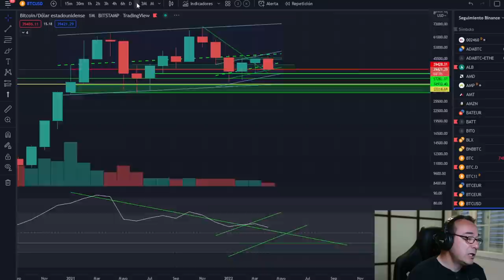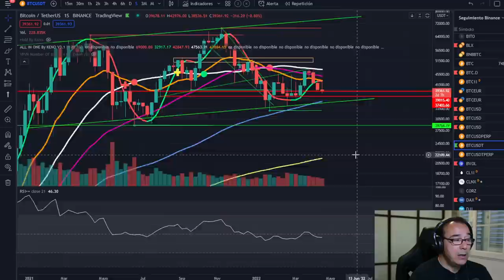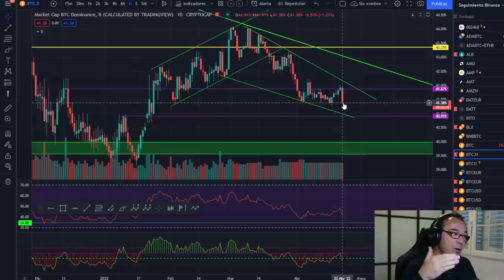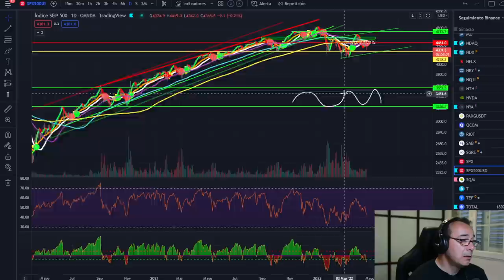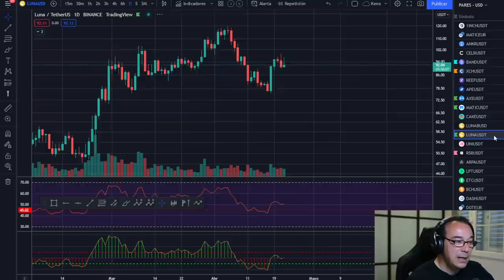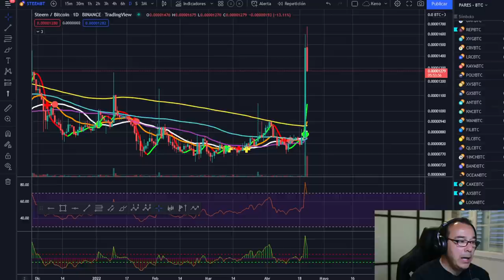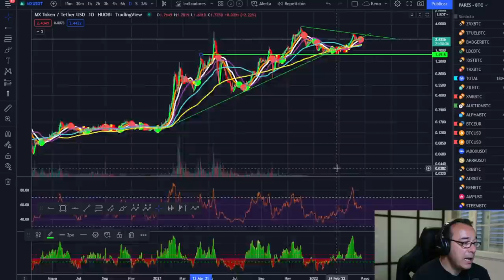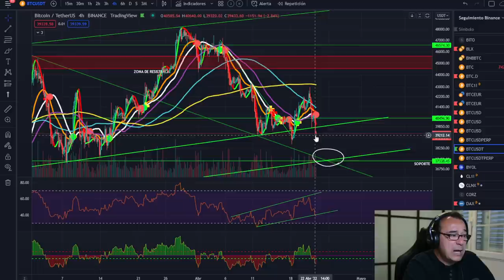🚀 BITCOIN🤢🤢 ¡PRIMERA VEZ EN LA HISTORIA DE BITCOIN! 🥵🥵¿TE GUSTARÍA UN 100% ANUAL?🤑🤑 SIN HACER NADA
LECTURAS RECOMENDADAS:
EL MEJOR SOBRE BITCOIN Y BLOCKCHAIN FÁCIL DE ENTENDER: